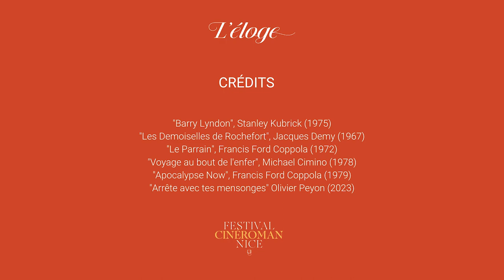Dans la cinémathèque de Victor Belmondo [pour la sortie du film "Arrête avec tes mensonges"]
Dans La Cinémathèque de Victor Belmondo 🎬

La semaine dernière, nous nous sommes glissées dans la cinémathèque du talentueux Victor Belmondo, à l’affiche de l’adaptation du roman de Philippe Bresson « Arrête avec tes mensonges » réalisé par Olivier Peyon et présenté au festival Cinéroman. Sortie du film le 18 janvier 2023.

Le personnage de roman qu’il rêverait d’être (vous êtes pas prêts ahah), ses essentiels cinématographiques, ses plus grosses claques…  On espère que cette interview vous donnera, à vous aussi, envie de tout (re)découvrir !

Références par ordre d'apparition :
"Barry Lyndon", Stanley Kubrick (1975)
"Les Demoiselles de Rochefort", Jacques Demy (1967)
"Le Parrain", Francis Ford Coppola (1972)
"Voyage au bout de l'enfer", Michael Cimino (1978)
"Apocalypse Now", Francis Ford Coppola (1979)
"Arrête avec tes mensonges" Olivier Peyon (2023)